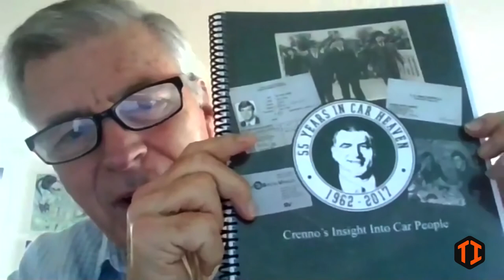Pioneering The Automobile Industry Explained By John Crennan | TheInformer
John Crennan is a legend in the automobile industry. The former HSV/HRT CEO explains how it all began and the lessons he has learned along the way. Watch the video to know about pioneering the automobile industry.

Automobile industry, the business of producing and selling self-powered vehicles, including passenger cars, trucks, farm equipment, and other commercial vehicles. The auto industry has become one of the largest purchasers of many key industrial products, such as steel.

In the process, many pioneers have emerged from inventors who have helped move the automobile industry forward. Pioneers such as Ransom Olds, Walter Chrysler, Karl Benz, and Henry Ford all played key roles in the auto industry.

Automobile wheeled passenger vehicle that carries its own motor. Most definitions of the term specify that automobiles are designed to run primarily on roads, to have seating for one to six people, typically have four wheels, and be constructed principally for the transport of people rather than goods.

Pioneering work or a pioneering individual does something that has not been done before, for example by developing or using new methods or techniques. The school has won awards for its pioneering work with the community.

And if you've got any questions or feedback about this video topic, please leave a comment in the comments section.

Check out our more relevant videos that you may be looking for.